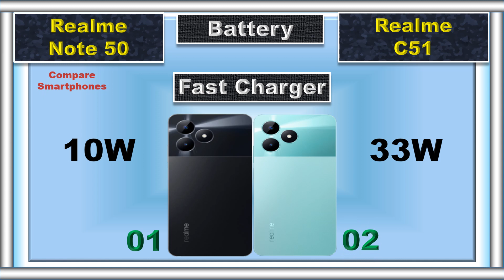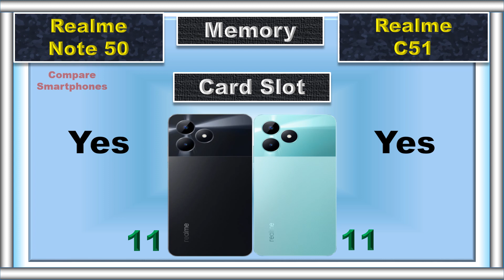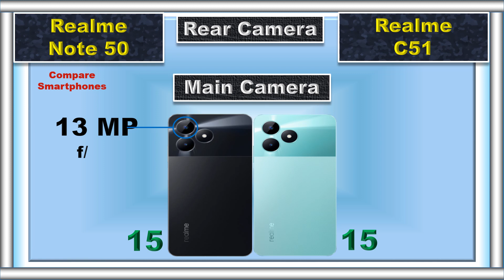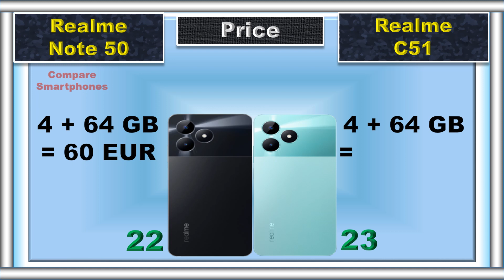Realme Note 50 Vs Realme C51: Which Phone Wins?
New phones, NEW dilema! Can't decide between the Realme Note 50 and C51? Don't sweat it! We're breaking down ALL the deets in this EPIC showdown Camera, battery, performance - we got you covered! Which team are you on?

📌 Timestamps:
0:00 Intro
0:04 Battery
0:09 Fast Charger
0:16 Weight
0:23 Thickness
0:30 Display Type
0:36 Screen Size
0:42 Refresh Rate
0:48 Resolution
0:55 Peak Brightness
1:00 Screen Protection
1:05 Dust and Water Resistant
1:14 RAM
1:19 Storage
1:29 Card Slot
1:37 Processor
1:46 GPU
1:51 Operating System
2:00 Rear Main Camera
2:08 Rear Second Camera
2:16 Rear Camera Video Recording
2:27 Main Front Camera
2:37 Front Camera Video Recording
2:47 3.5 mm Jack
2:53 Loud Speaker
2:58 Fingerprint Scanner
3:05 USB Type
3:11 Network
3:18 Price
3:28 Summary
3:44 Final Result